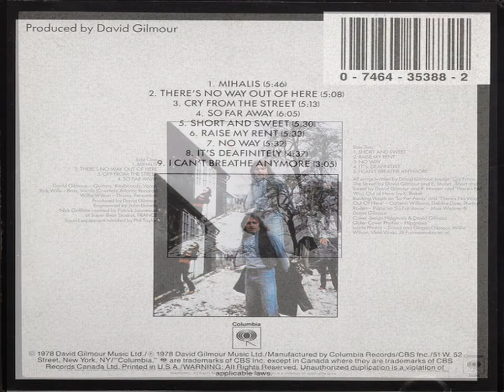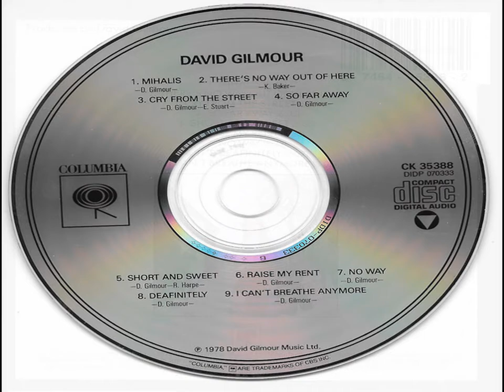David Gilmour • Cry From The Street (Written By–D. Gilmour - E. Stuart) ©1978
Companies, etc.

    Phonographic Copyright (p) – David Gilmour Music Ltd.
    Copyright (c) – David Gilmour Music Ltd.
    Engineered At – Super Bear Studios
    Manufactured By – DADC – DIDP-070333
    Manufactured By – Columbia Records
    Manufactured By – CBS Inc.

Credits

    Bass, Vocals – Rick Wills
    Design [Cover Design] – David Gilmour, Hipgnosis (2)
    Drums, Percussion – Willie Wilson
    Engineer [Assisted By] – Patrick Jauneaud
    Engineer [Engineered By] – John Etchells, Nick Griffiths
    Guitar [Guitars], Keyboards, Vocals – David Gilmour
    Photography By [Cover Photos] – Hipgnosis (2)
    Photography By [Inside Photos] – David*, Ginger Gilmour, Jill Furmanovsky, Vlad Vinski*, Willie Wilson
    Producer [Produced By] – David Gilmour
    Technician [Sound Equipment Handled By] – Phil Taylor (5)

Notes
[Quotes from back of case:]
"© 1978 David Gilmour Music Ltd./℗ 1978 David Gilmour Music Ltd./Manufactured by Columbia Records/CBS Inc./51 W. 52
Street, New York, NY/"Columbia," [Columbia Logo] are trademarks of CBS Inc. except in Canada where they are trademarks of CBS
Records Canada Ltd./Printed in the U.S.A."

[Quotes from liner notes:]
"Engineered by John Etchells,
Nick Griffiths assisted
by Patrick Jauneaud at Super
Bear Studios, FRANCE"